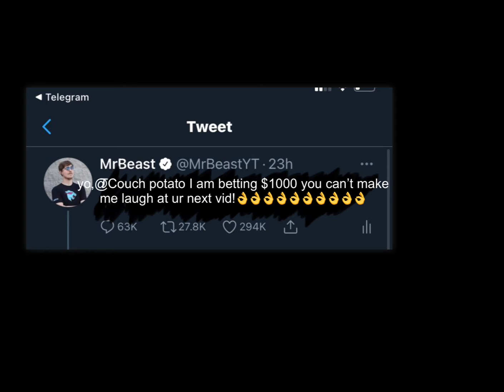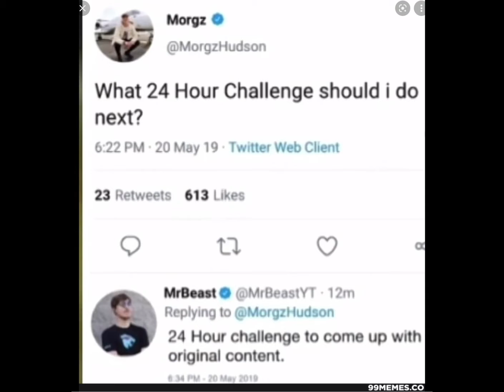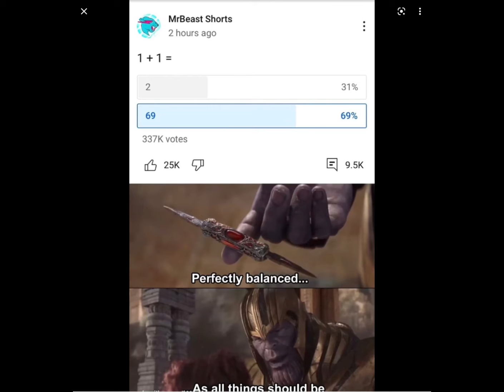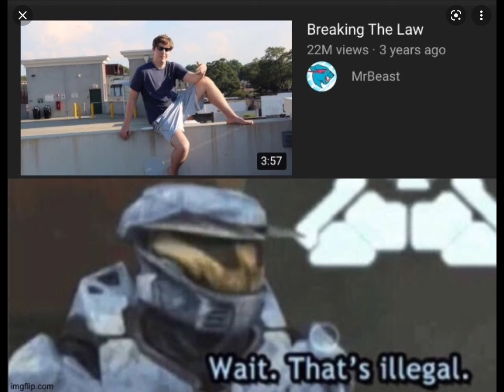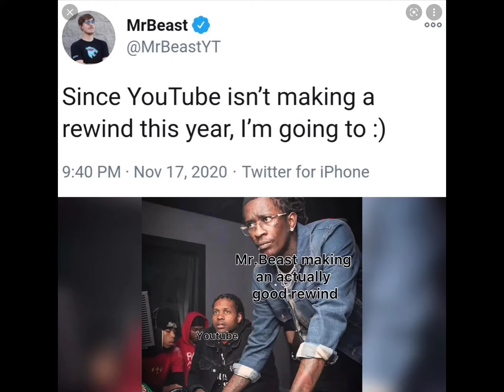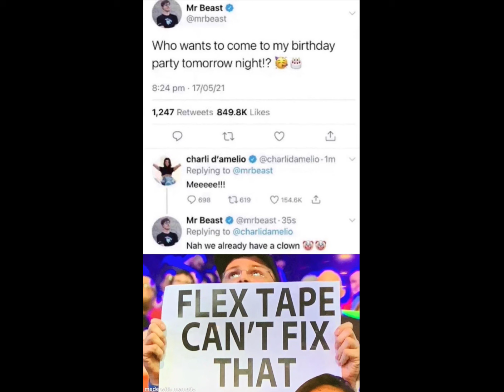Mr.Beast has challenged me!(100 % NOT CLICKBAIT👌👌👌👌👌🤣🤣🤣)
Jimmy Nutron